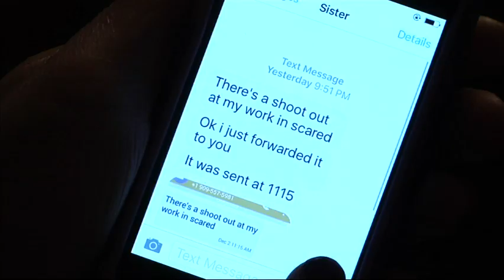San Bernardino Survivor Describes Attack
Regina Kuruppu, an employee at the Inland Regional Center, huddled beneath her desk and began to pray aloud as she heard terrified screams coming from one story below. She spoke to AP Friday about the deadly incident in San Bernardino. (Dec. 5)